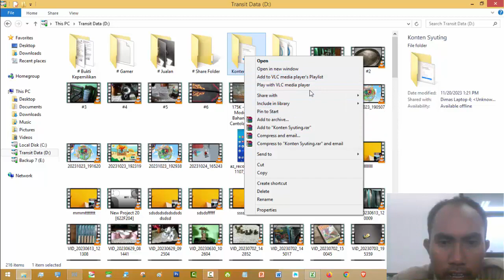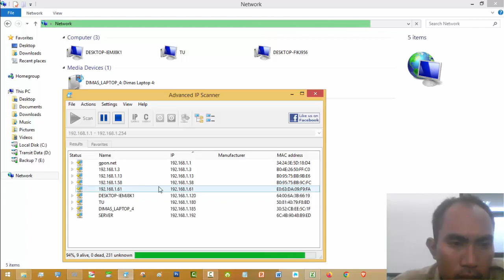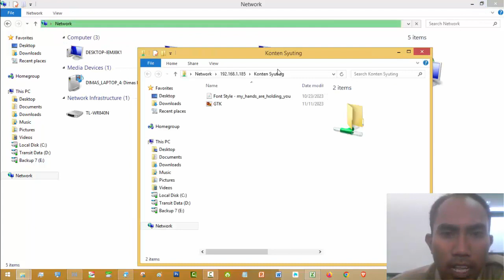Cara Menampilkan Perangkat Komputer pada Jaringan LAN